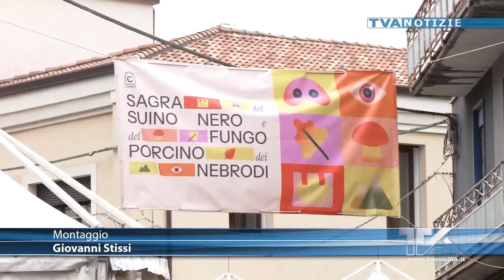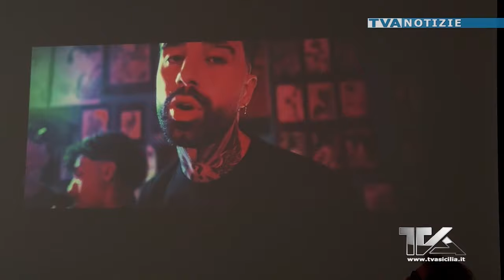TVA NOTIZIE 25-10-24